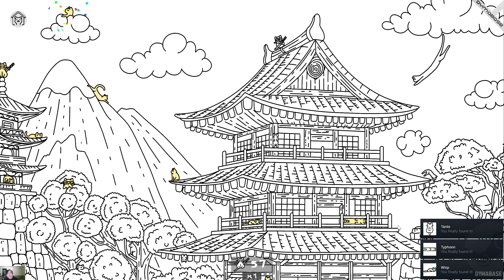100 Ninja Cats (Free PC Hidden Object Game on Steam) - Full Gameplay and All Cats Locations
▼Channel Info▼

DYMABASE is a business and brand created by David Q. Pham. We post memes, gameplays, vlogs, and educational content.